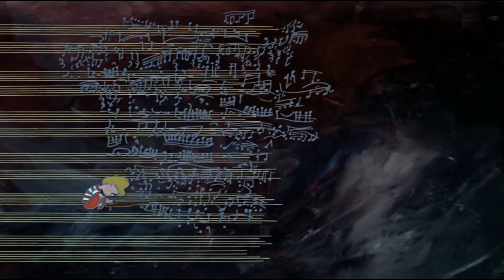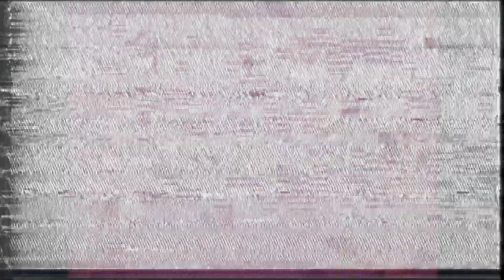🎄 MF DOOM x Cookin Soul - DOOM XMAS (Full Album Music Video)🎄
All tracks produced, remixed & mastered by Cookin Soul
Visuals edited by Cookin Soul x RyanCelsius

TRACKLIST
0:00 Xmas with DOOM (intro)
0:18 Naughty or Nutz
2:31 Let it Snowwwww
5:00 Smoke a lil Xmas Tree
7:07 MF Grinch
9:20 Santa's Pot Belly skit
10:27 Wonderfull
13:17 Llegó Navidad
14:38 XXXmas Ladies
18:08 HO (skit)
19:13 The Holiday Agenda
21:28 Unhappy (outro)

Video Credits
A Boy named Charlie Brown
The Grinch
Adult Swim : MF Doom Christmas
Home Alone
Corona Beer
Coca Cola
Scope
Azumanga Daioh

Support Cookin' Soul and MF DOOM

MERCH ---
t-shirts: